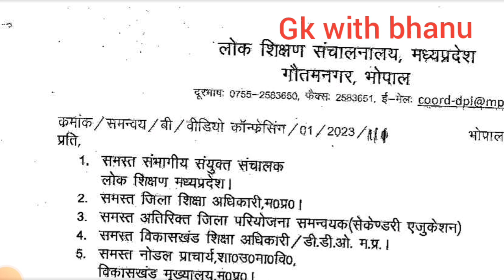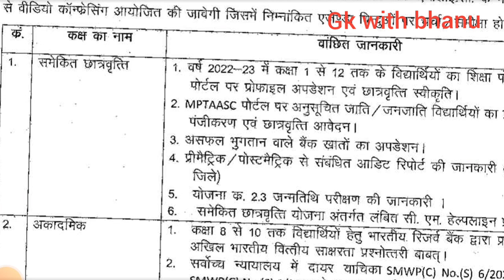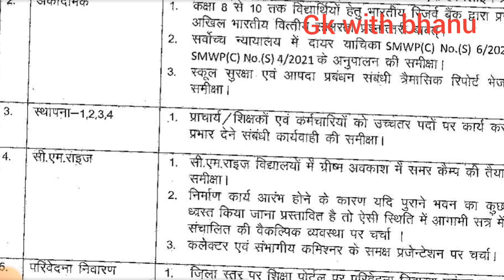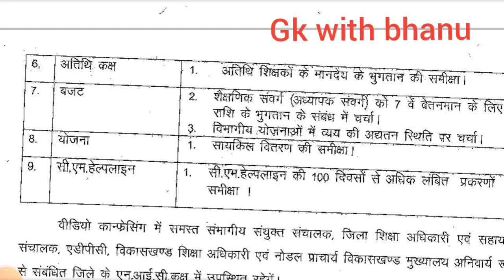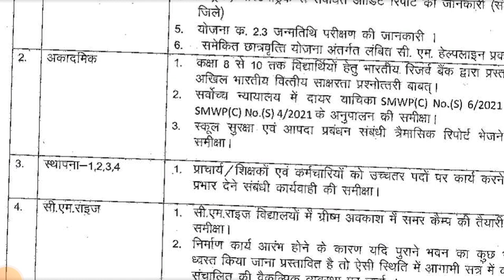डीपीआई प्रमोशन समीक्षा बैठक || यह 9 एजेंडा बिंदु पर होगी समीक्षा || MP promotion latest update today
मध्य प्रदेश शिक्षक प्रमोशन समीक्षा बैठक
MP teacher promotion latest update today